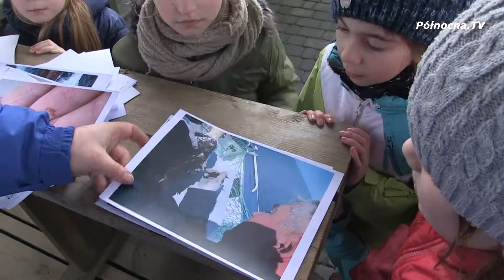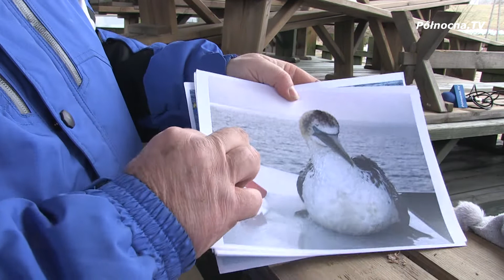Gmina Kolbudy - Ferie pełne atrakcji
Pierwszy tydzień ferii za nami. Chociaż tegoroczna zima nie jest obfita w opady śniegu gmina Kolbudy wie jak zapewnić najmłodszym szereg atrakcji. W całej gminie odbywają się przeróżne zajęcia sportowe, plastyczne czy matematyczno-techniczne.

oraz
Wielkie damy polskiej piosenki w Kolbudach